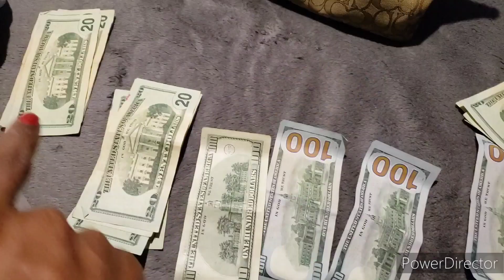Goddess treatment from Men ♡ stripper Vlog day-24